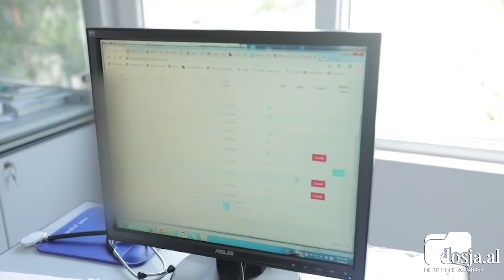Manastirliu inspektim në qendrën shëndetësore nr.10: Më shumë se 1600 mjekë familje të angazhuar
Ministrja e Shëndetësisë, Ogerta Manastirliu, inspektoi sot punën në qendrën shëndetësore nr 10 në kryeqytet. Manastirliu vlerësoi rolin e mjekëve të familjes, të cilët ndjekin të sëmurët me COVID-19 nga shtëpia.

Jan më shumë se 1600 mjekë të angazhuar në territorin e Shqiperisë. Mjekët e familjes  po luajnë një rol kyç për rastet e pacientëve të rekur nga covid-19, që janë duke u trajtuar në banesë. Kemi protokollet e mjekimit, për ata që ndiqen në mënyrë ambulatore, ndiqet edhe ecuria shëndetësore. Nëse kanë nevojë të hospiotalizohen lidhjen me 127 për të garantuar ndjekje të mëtejshme në kushte spitalore”, tha Manastirliu.

Më tej ministrja shtoi, se tashmë nëpërmjet programit e-vizita bëhet kartelizimi elektronik i pacientëve dhe terapitë që duhet të ndjekin.